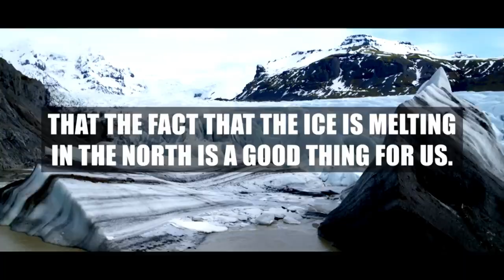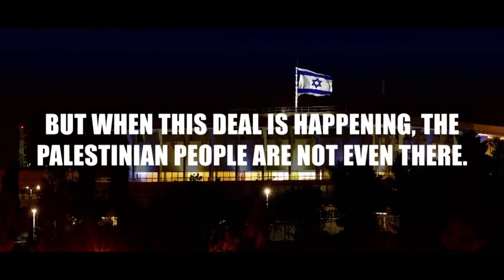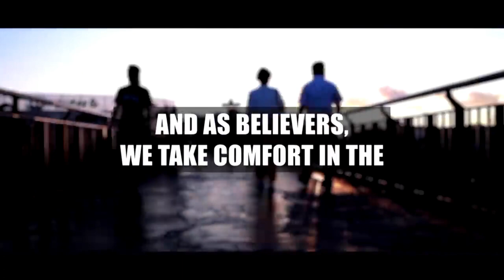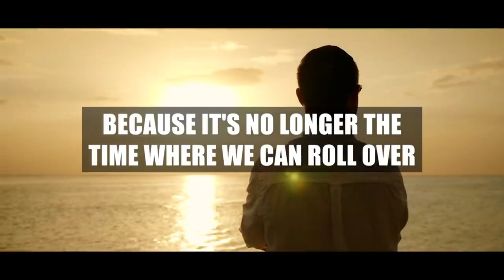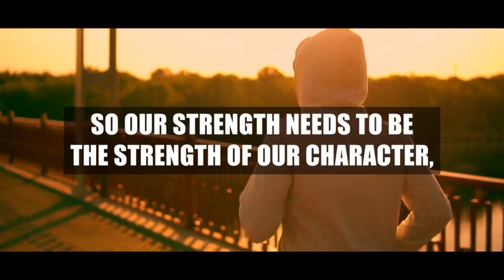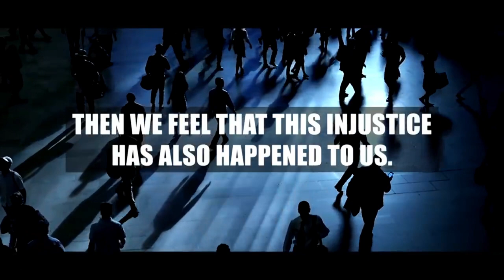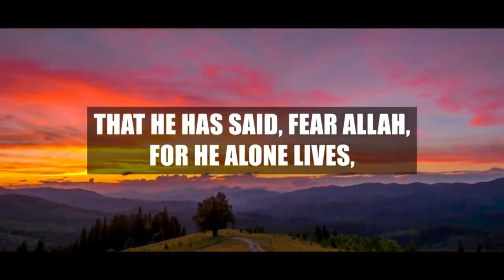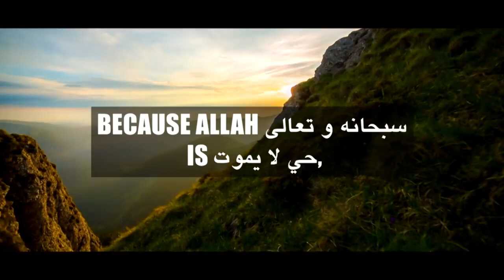Dajjal's Deceptions of 2023!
Title: Dajjal's Deceptions of 2023!

Hopefully, you are enjoying the good life.

If you want to learn the Quran pak online on WhatsApp, Skype, Zoom, or another way, don't hesitate to get in touch with us.
Spend your life according to Islam and make your life happy and relaxing.